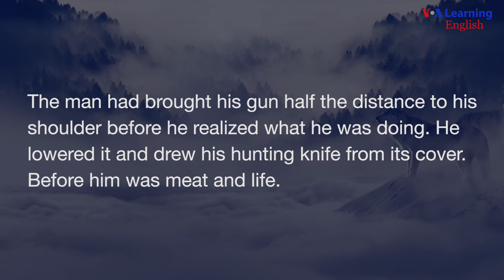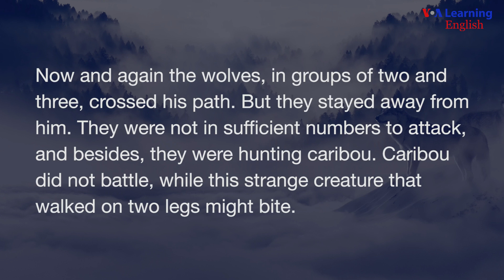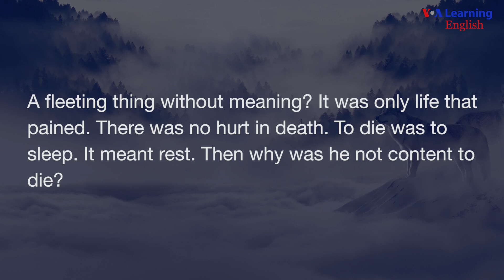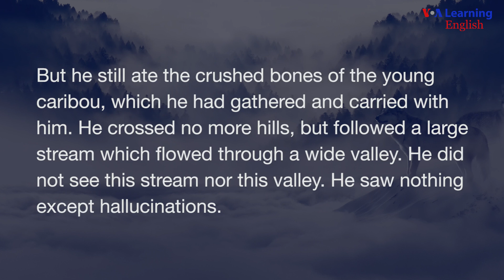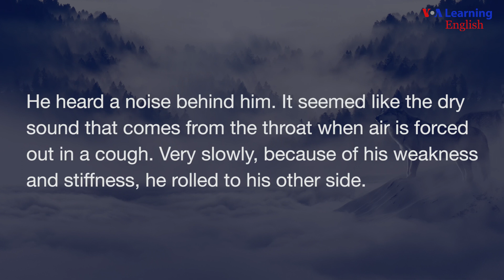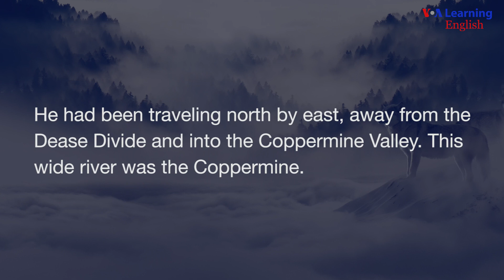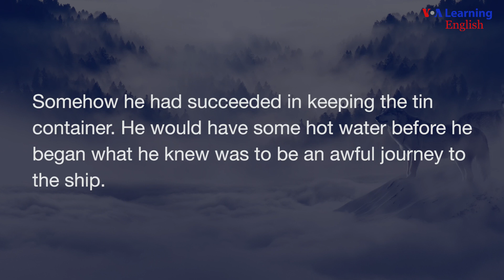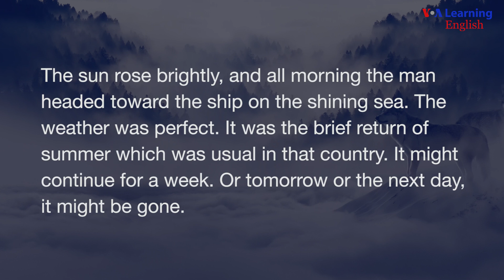Love of Life by Jack London, Part Three